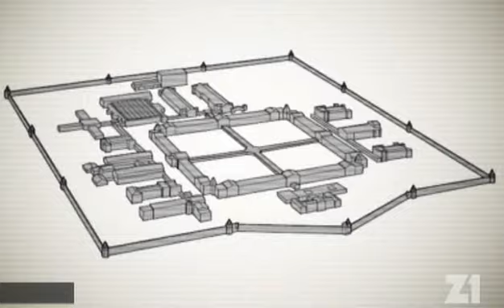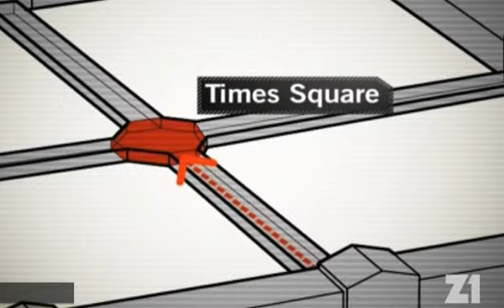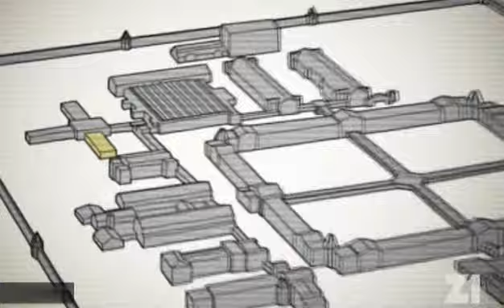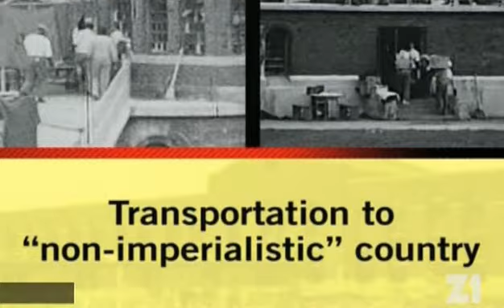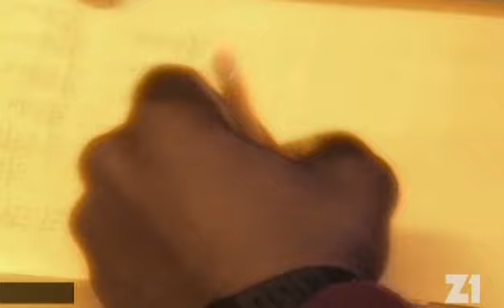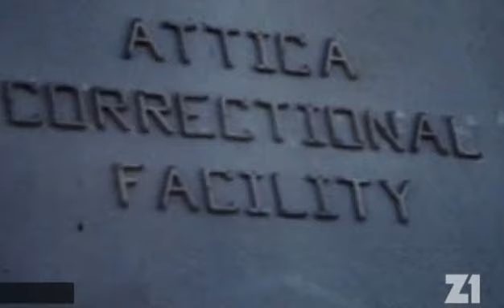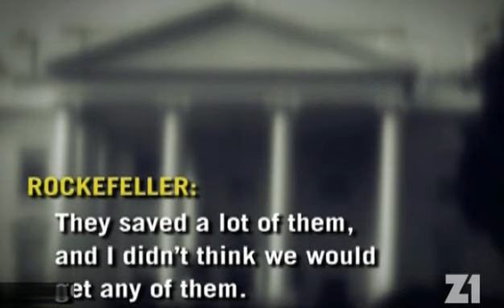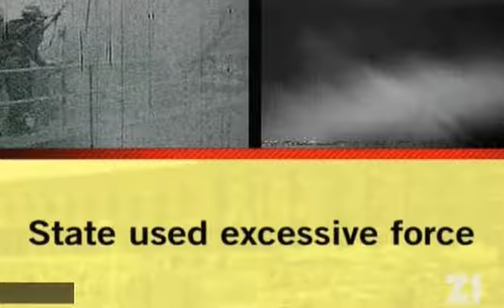Vzpoura ve věznici Attica dokument CZ